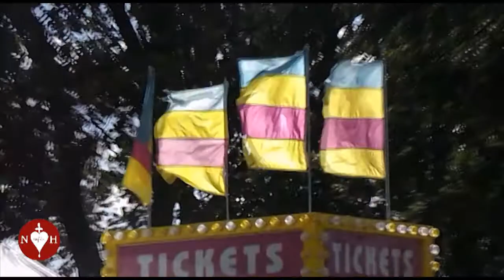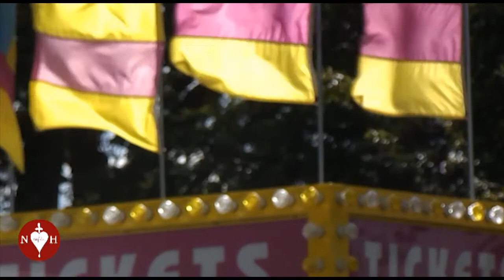Driving Around the Minnesota State Fair - Where did all the People Go?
Song Playing is Tropic of Cancer by Polar Bear played on Radio K.

Hope you enjoy and Cheers!